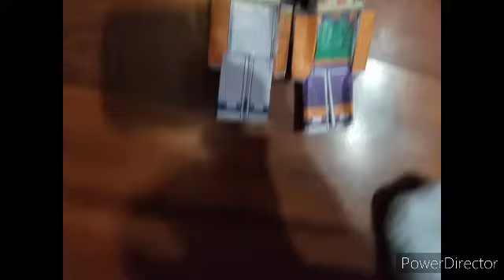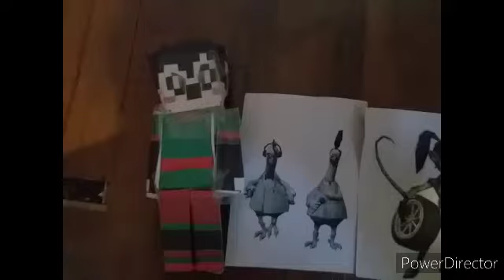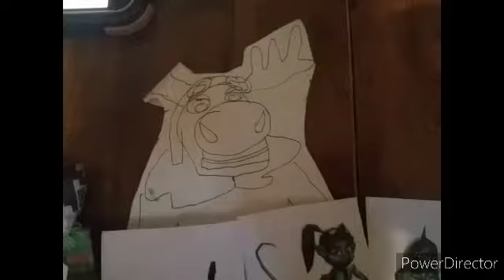Crash Bandicoot Worlds: S7E2: Megumi Gets The Bird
When Megumi notices a parrot in a cage at the market, she tells Liz about it, but doesn't believe her.